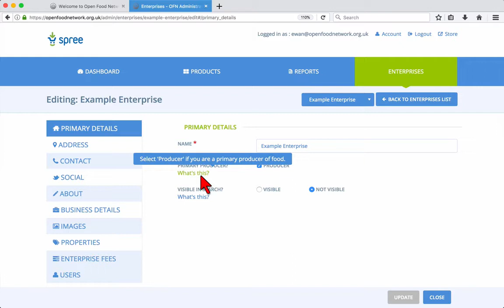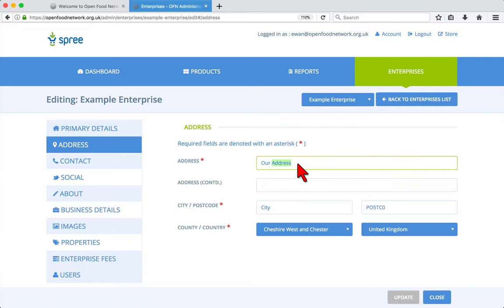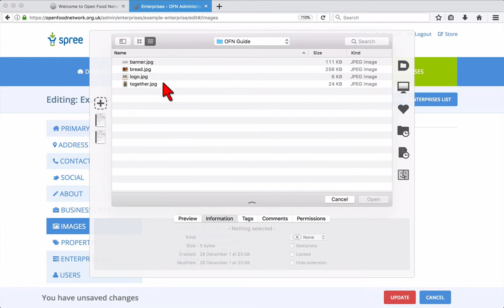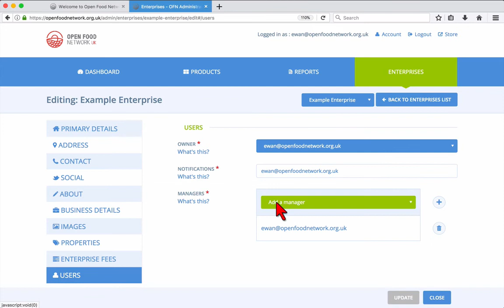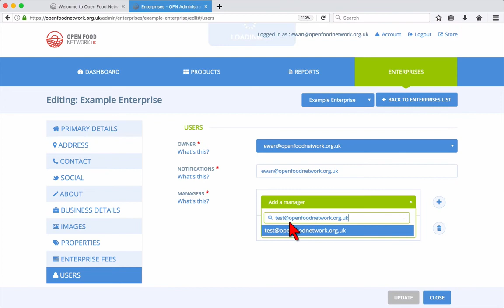How to change & update account details at Open Food Network UK